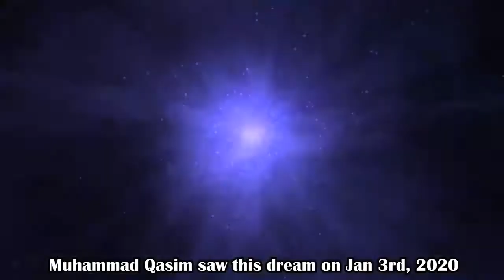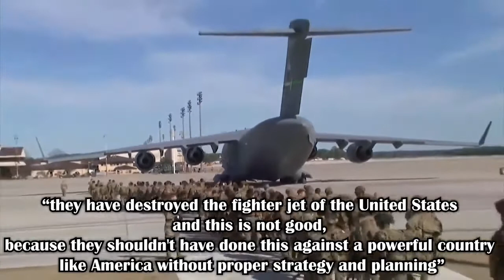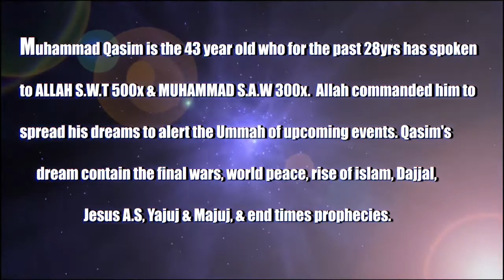Iran's Revenge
👉 MuhammadQasimBangla.com

✿ কেয়ামতের আলামত
✿ মধ্যপ্রাচ্যের ধ্বংস
✿ ৩য় বিশ্বযুদ্ধ
✿ ইসলামের জাগরণ

muhammad qasim
ghazwa hind
৩০০০ কালো যুদ্ধ বিমান
পাকিস্তান ভারত বাংলাদেশ
দাজ্জালের আগমন
ইয়াজুজ মাজুজ
কিয়ামত আসছে
৩য় বিশ্বযুদ্ধ কবে
রাশিয়া ইউক্রেন যুদ্ধ
লাহোর আক্রমণ